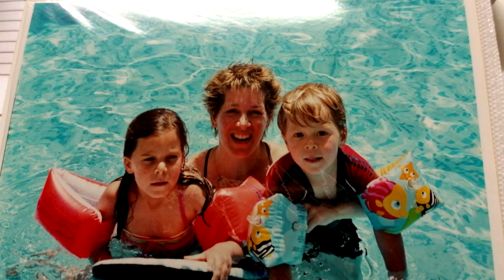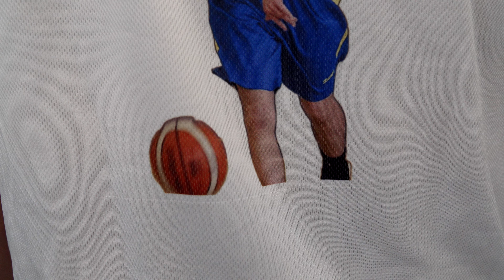סרט לזכרו של עמית הוד זיו ז"ל הי"ד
הופק עבור אלטרנטיבה 1
במאי: דן בן חקון
עריכה: אייל אברהם